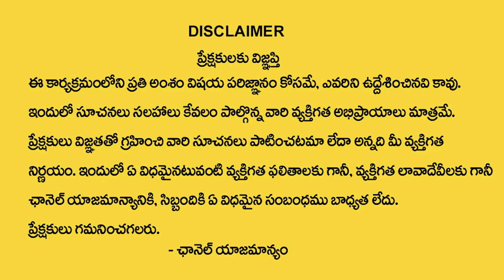2023 లో కన్య రాశి వారికీ విజయం..| Kanya Rasi Telugu | 2023 Rasi Phalalu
Watch► 2023 లో కన్య రాశి వారికీ విజయం..| Kanya Rasi Telugu | 2023 Rasi Phalalu